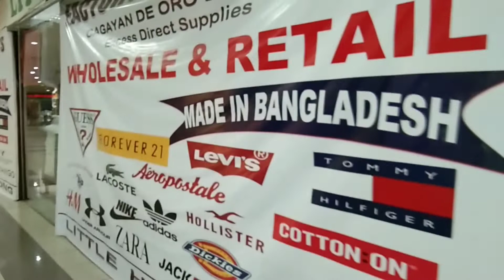LITTLE HONGKONG IN CAGAYAN DE ORO CITY LIMKETKAI CENTER